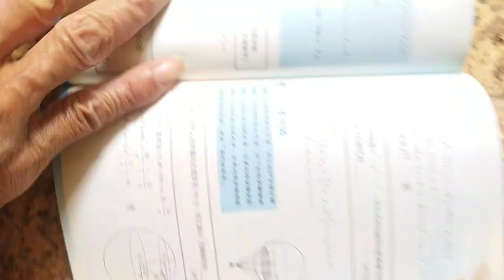VID 20240222分享#數學滿分15擊 圓方程式 球方程式 俞克斌老師精編 115446